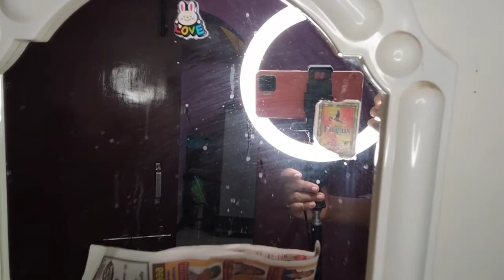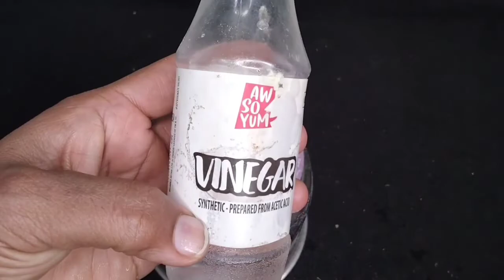ரொம்ப பயனுள்ள 10 டிப்ஸ் | new kitchen tips and tricks 2021